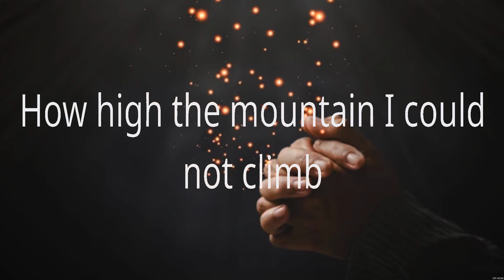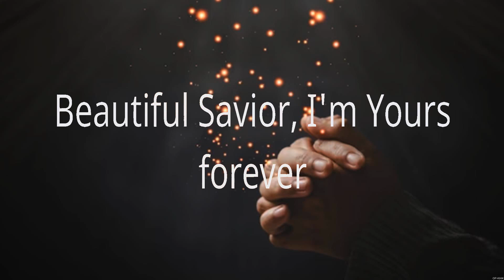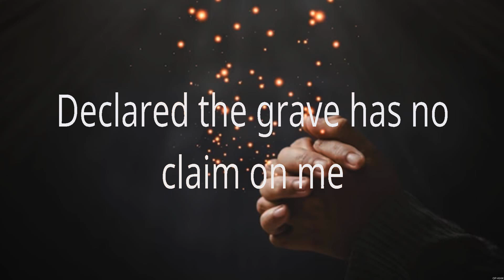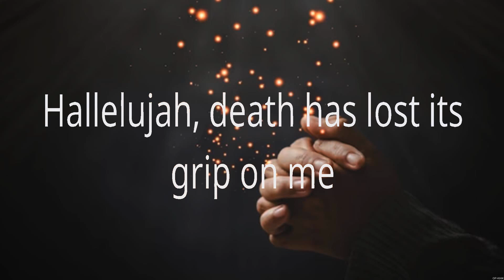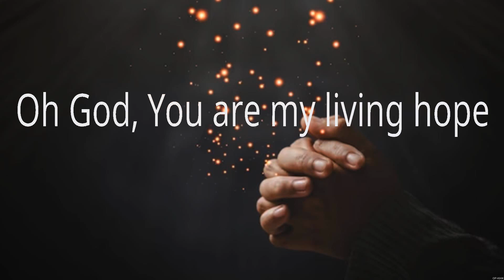Living Hope - Phil Wickham (Lyrics) | WORSHIP MUSIC